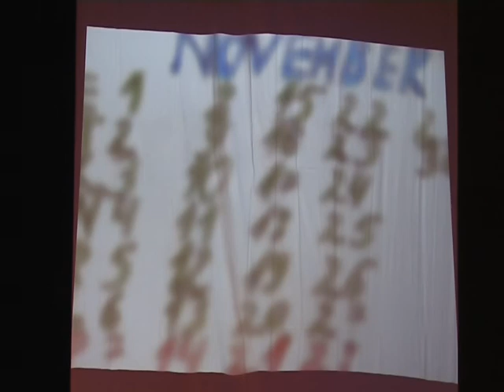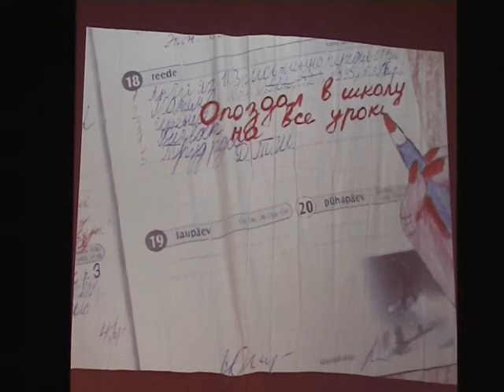Концерт "Поздравительная открытка"-пятая часть